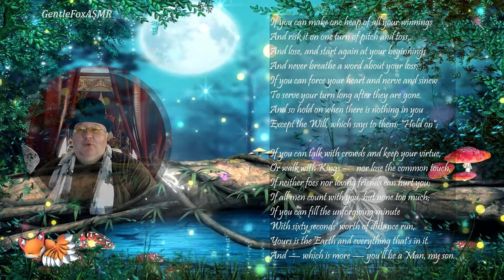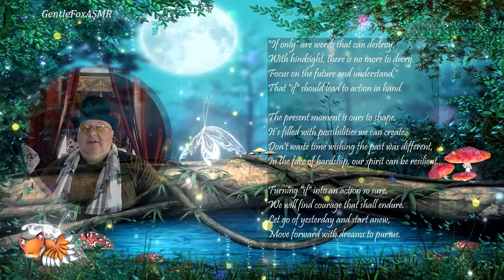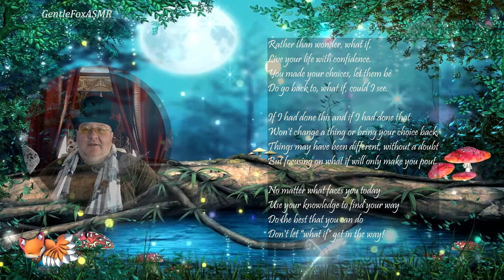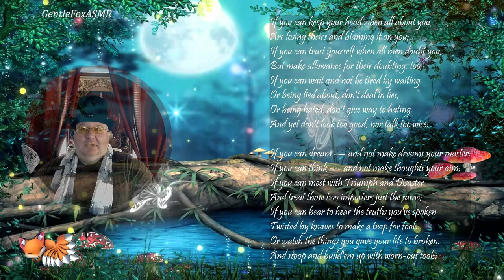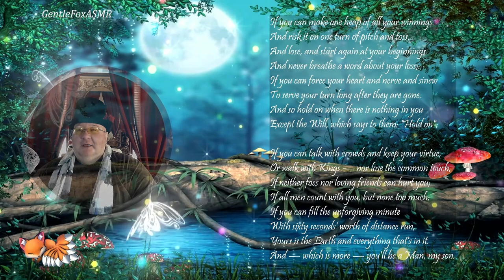GentleFox's Poetry Corner - Poems in the theme of If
Just felt like posting another reading of my favorite piece, along with a few other poems it has inspired.